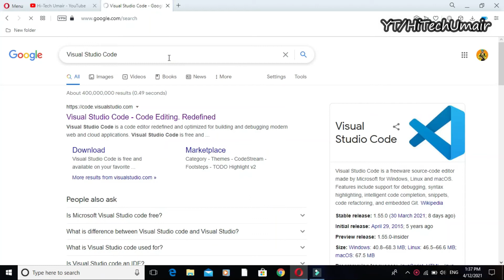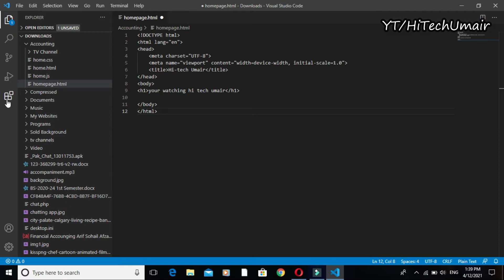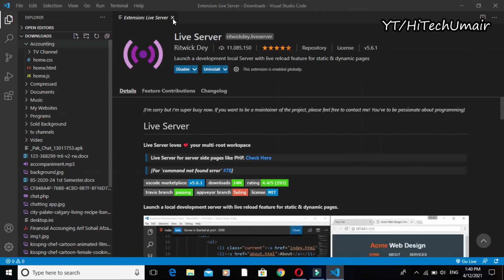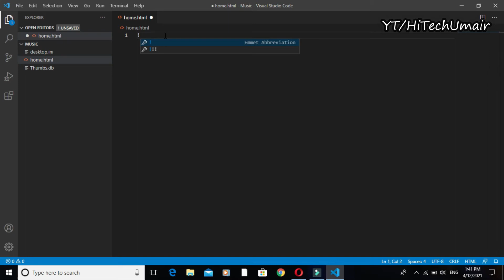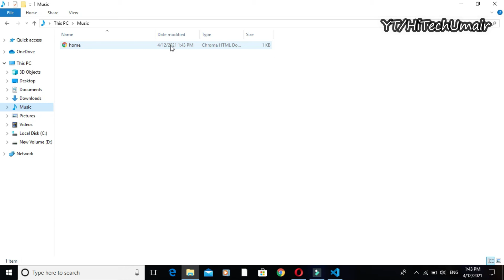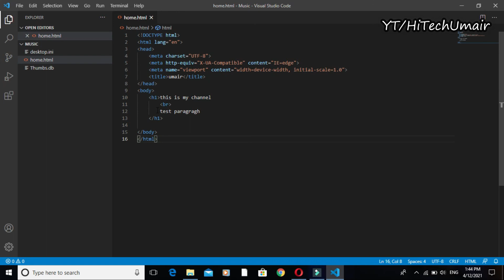Website Design and Development Basic Things | Visual Studio Code Install | Live Server Extension #1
You are Watching Website Design and Development Series.
Learn and Spread it Free